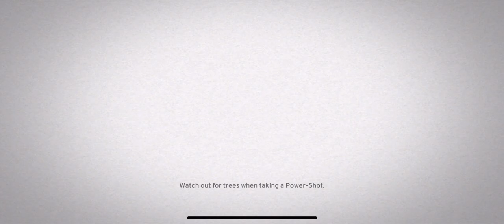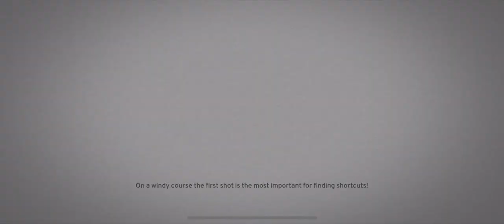OK Golf | Tsukimi Garden Walkthrough (Record Scores)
this course and pahoehoe ridge doesn't have a loading screen when you start the game up

Check out OK Golf's Cyberscores!

Stamps for Holes:
0:00 INTRO
0:15 HOLE 1
0:51 HOLE 2
1:30 HOLE 3
2:00 HOLE 4
2:32 HOLE 5
3:09 HOLE 6
3:36 HOLE 7
4:13 HOLE 8
4:55 HOLE 9
5:23 Long Way Round
5:52 Pong Life

Comment Like Favorite